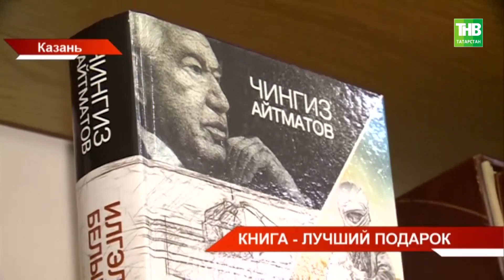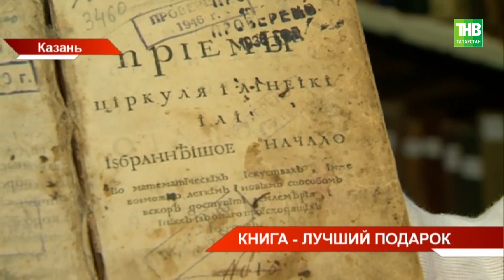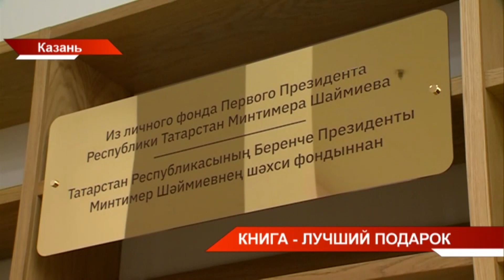Минтимер Шаймиев передал 4 000 книг из своего личного фонда Национальной библиотеке Татарстана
→ Минтимер Шаймиев передал 4 тысячи книг из своего личного фонда Национальной библиотеки республики - с этого дня ознакомиться и прочесть книги первого Президента республики сможет каждый посетитель. Коллекцию Минтимер Шаймиев собирал более 30-ти лет. Церемония передачи прошла на площадке Международной научно-практической конференции, посвященной сохранению книжных фондов. Здесь обсуждали, как сберечь труды, которым нет цены. О предлагаемых методах и опыте Национальной библиотеки республики - Рамиль Шайдуллин.

Координаты:
☎ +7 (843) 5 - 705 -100